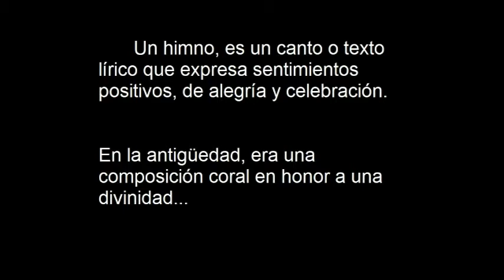HIMNO A LA ESPIRITUALIDAD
Carolina Toro Vasco
-Compositora-

Rafael Carballo
-Musica-

Coro Voces de Luz Unity on The Bay
-Coro-

Mayo 2011